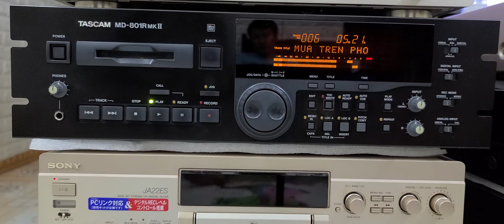Tascam MD 801R Mkii . liên hệ : 0966723489